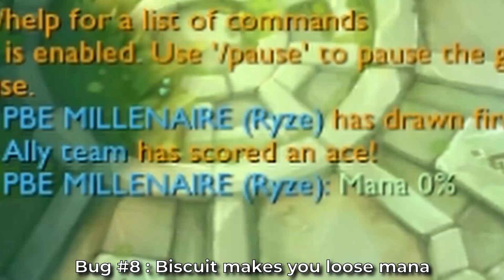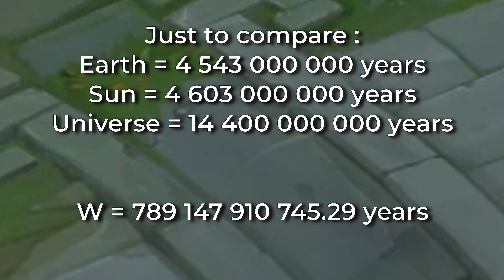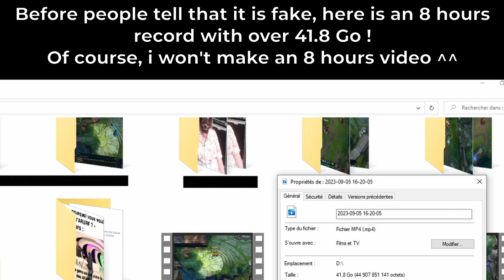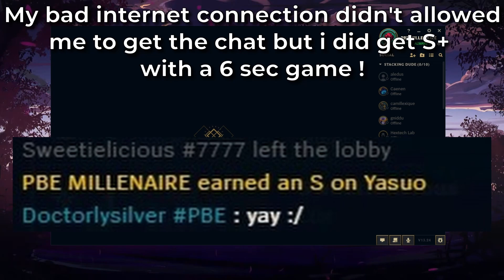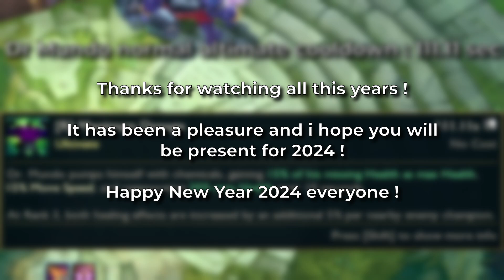2023 BUG REVIEW (2023 in 37 bugs)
➤ Videos created by RØI MILLΣNAIRΣ about world records have not been officially released by Riot Games. They are not considered "world records" because no one has equalized or beaten them. The fact that it is partly carried out on the practice tool does not change their validity.
➤  Please respect the author and the protagonists of these videos.